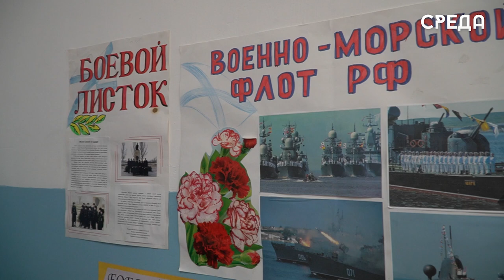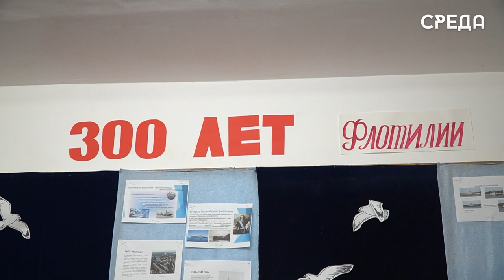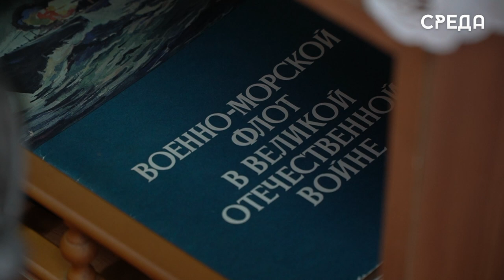День памяти погибших подводников: воспитанники КМШИ рассказали о подвигах Магомеда Гаджиева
Ежегодно 7 апреля вся страна празднует День памяти погибших подводников, которые ценной своей жизни защищали Родину. Одним их таких примеров является первый Дагестанец, удостоенный звания Героя Советского Союза, военный моряк-подводник Магомед Гаджиев.

Его история началась еще в молодости, когда он сбежал из дома и добрался до Каспия, где по ходатайству старшего брата его взяли на судно юнгой. Но рассерженный отец тут же забрал его обратно домой. Желание служить отчизне привело его к очередному побегу, но уже в красную армию, где он участвовал в преследовании деникинцев вплоть до взятия Баку, в ликвидации банд Гоцинского и остатков банд в Южном Дагестане и на Тереке.